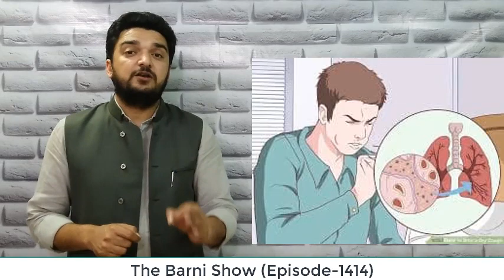EP-1414- भारत में तीसरी स्टेज की शुरुआत, अगले एक महीने में क्या होने वाला है? The Barni Show